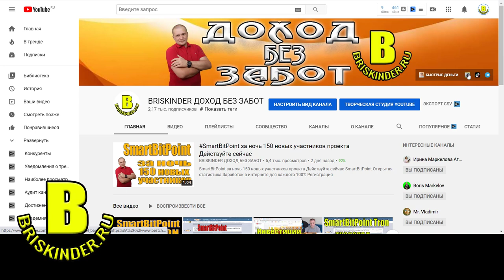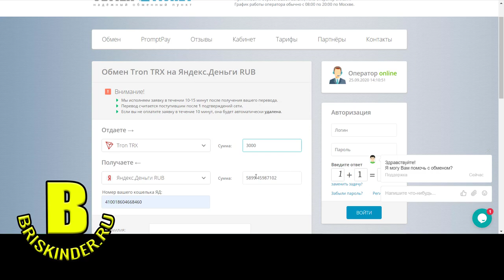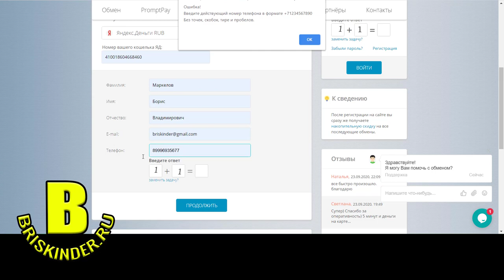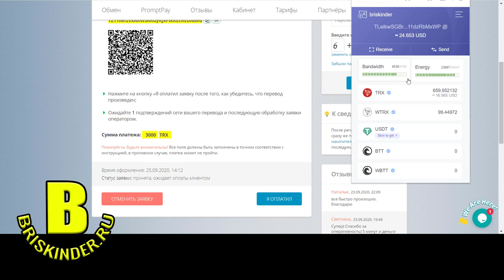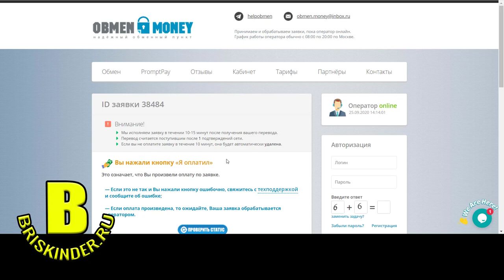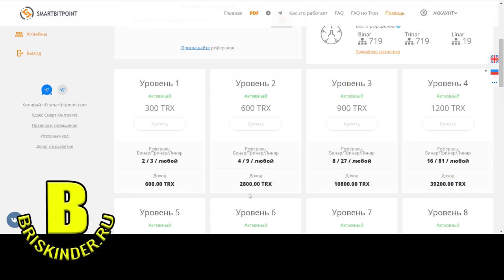SmartBitPoint зарабатываем в TRON Вывод монет на яндекс кошелек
TronWallet (for phone users) or Tronlink (for PC / laptop)